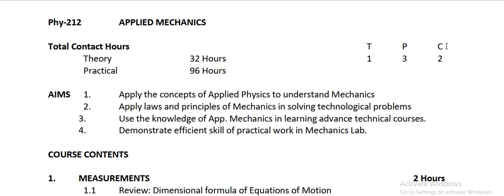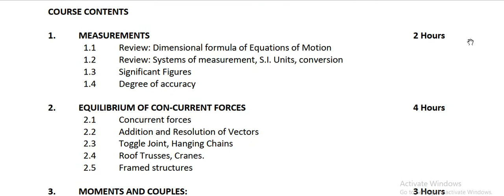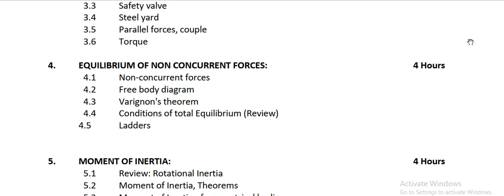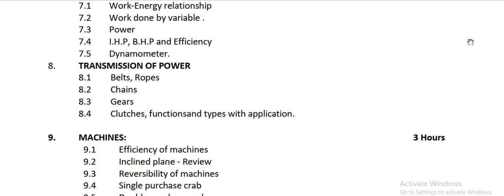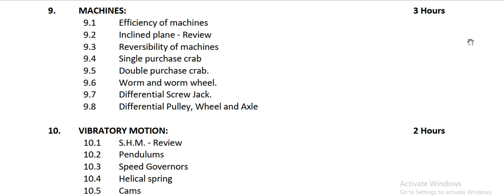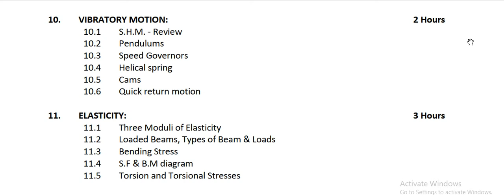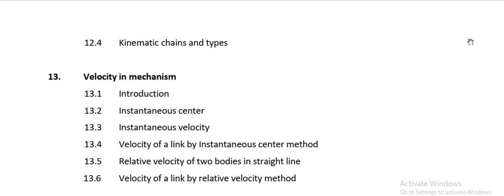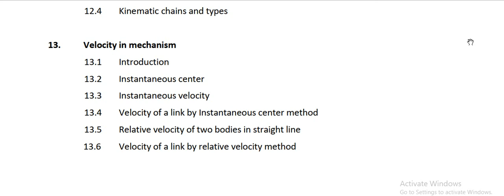Course Outline of Applied Mechanics (DAE Mechanical 2nd Year)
This Lecture explains the course outline of Applied Mechanics from DAE Mechanical 2nd Year as provided by Punjab Board of Technical Education Lahore.

By, Engr. Haroon Riaz